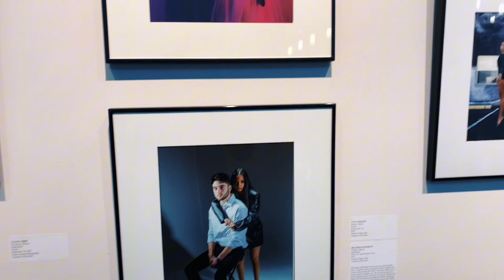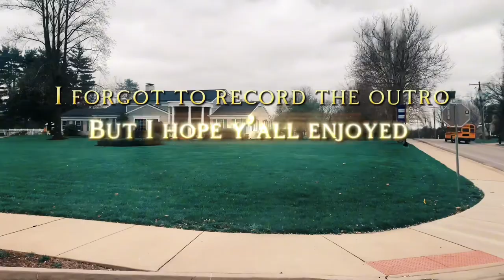THIS ART IS CRAZY🔥🎨| ART MUSEUM | 6th Grade Field Trip 🚌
I love all the support from you all, you make this even more fun for me. This field trip was an amazing experience. Definitely spiked my ambition to get back to making art at a HIGH LEVEL.

BIG SHOUTOUT TO @UnknownInstrumentalz for the amazing beats!

Music used ⬇️
Leanin- Cormill